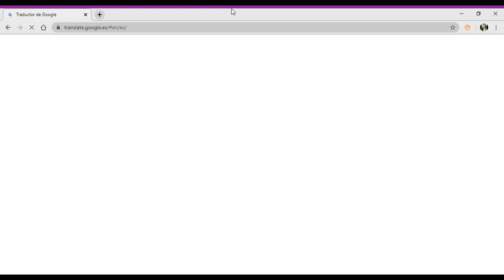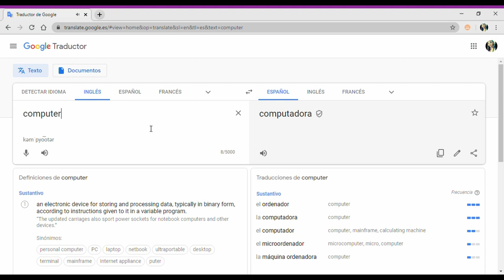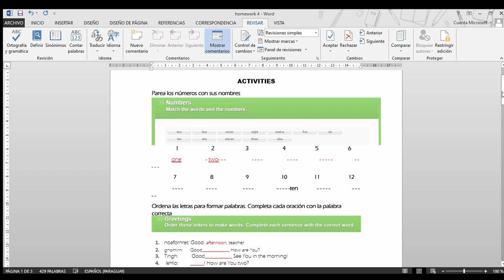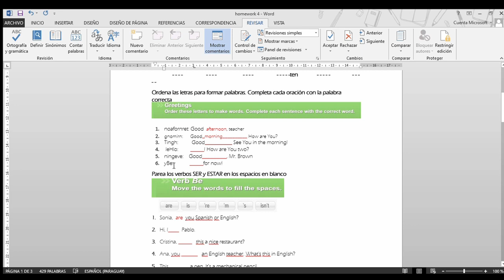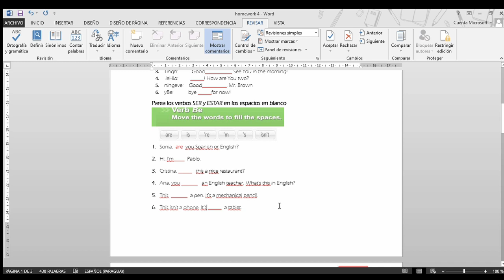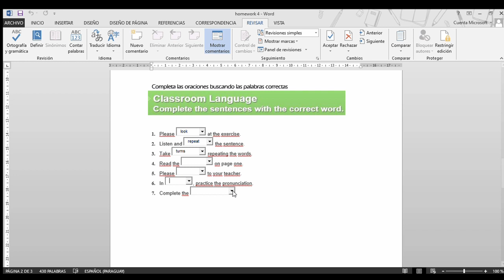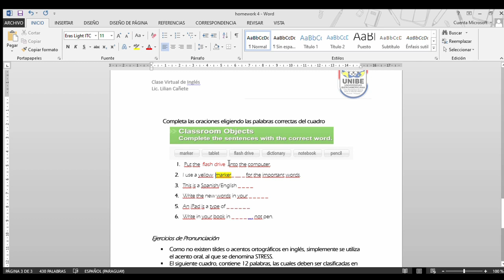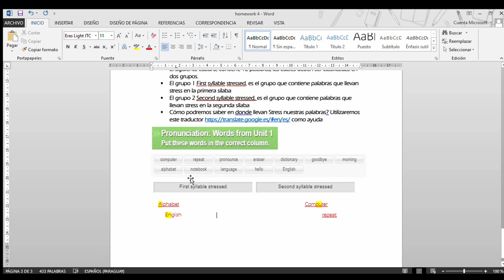Explanation "Classroom Language and Greetings" - homework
Explicación de la tarea " Classroom Language and Greettings"